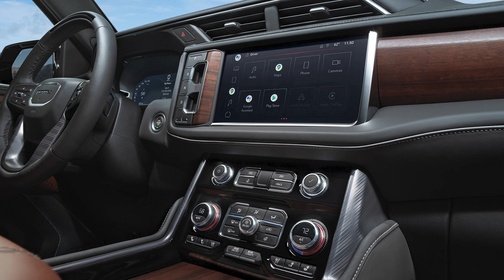2023 GMC Yukon Denali Ultimate | GMC Introduces First-Ever 2023 Yukon Denali Ultimate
2023 GMC Yukon Denali Ultimate | GMC Introduces First-Ever 2023 Yukon Denali Ultimate

The GMC Yukon helped create the Denali brand — now the 2023 GMC Yukon Denali Ultimate trim elevates the iconic sub-brand.

Distinguished with exterior and interior details, next-level materials, innovative available technologies and impressive capability, the new 2023 Yukon Denali Ultimate is the most premium Yukon ever offered.

In addition to its elevated interior and exterior design, Yukon Denali Ultimate introduces the available class-leading, trailering-capable Super Cruise1 driver assistance technology to Yukon, including the capability to automatically change lanes or tow while driving hands-free on compatible roads2.

The 2023 Yukon Denali Ultimate also brings elevated comfort and conveniences, such as 16-way power front seats with massage. Additionally, the 2023 Yukon Denali Ultimate introduces an advanced 18-speaker Bose Performance Series audio system to GMC for the first time, including head restraint-based speakers for front-row passengers. Etched metal speaker grilles provide an elegant look that fits seamlessly into the premium interior of the Yukon Denali Ultimate.

The 2023 Yukon Denali Ultimate goes on sale this fall with a standard 6.2L V-8 or available Duramax 3.0L Turbo-Diesel. Both engines are paired to a 10-speed automatic transmission. Capability remains important as ever with standard Magnetic Ride Control, standard Air Ride Adaptive Suspension, standard Active Response 4WD™ system with electronic limited-slip differential and Auto Track two-speed transfer case.